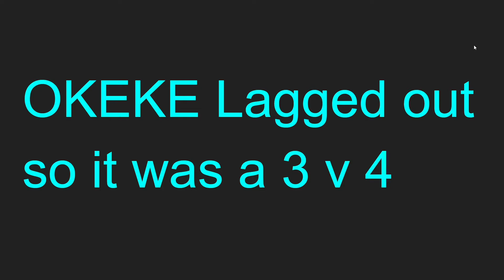Intense 4v4 Scrim VS Arsenic!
GGs only! Hope you enjoyed this vid! Still trying to stick to daily uploads over winter break though school is gonna be starting again soon.
Be amazed at my pro thumbnail skills jk im bad.